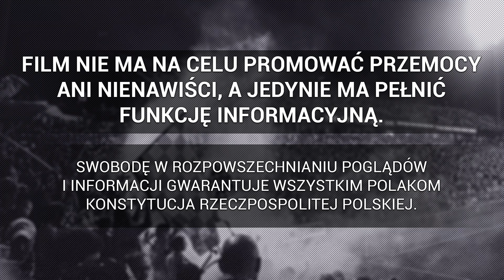"BEŁCHATOWSKA DOMINACJA" - oprawa kibiców GKS-u Bełchatów w Radomsku | 17.06.2023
► IV Liga: RKS Radomsko - GKS Bełchatów, 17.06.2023
Materiał dzięki uprzejmości: @BKlasaTV